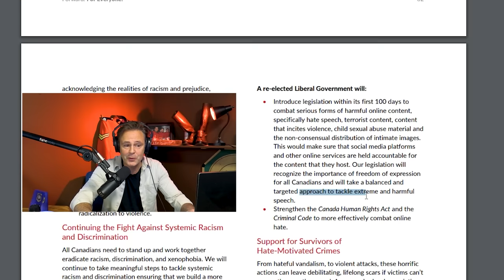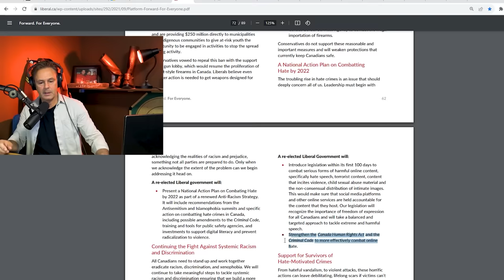Poilievre DESTROYS Trudeau's INSANE New Law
justintrudeau canada Conservative Leader Pierre Poilievre Absolutely DESTROYS Trudeau in Kitchener, Ont about his insane new online harms bill.